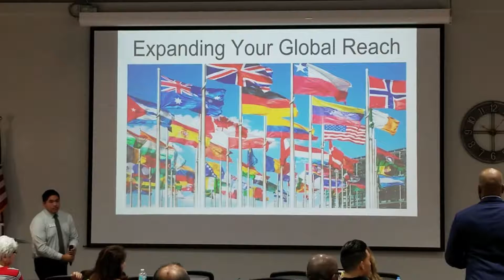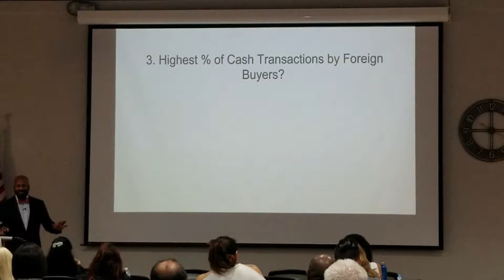Tampa here we come - Episode 028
Greater Tampa Realtors opened their doors to us again and we had a blast. I had to force Joanna to attend my class because she wanted to spend the day fishing instead. But then, she would have missed all of my humor and skillful delivery of Expanding Your Global Reach to a room of  engaging attendees.

It was fun, but they wiped me out. Where will we be next?